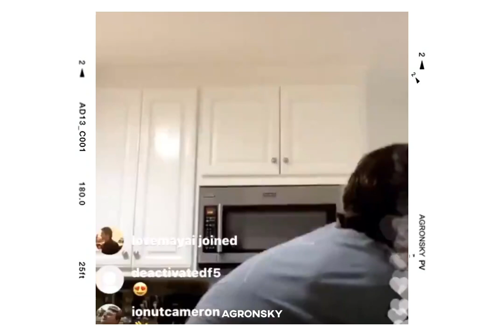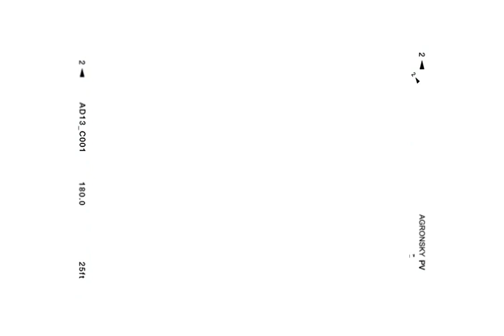the best of: Love, Victor cast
Love, Victor is an American teen drama web television series created by Isaac Aptaker and Elizabeth Berger, inspired by and set in the same world as the 2018 film Love, Simon. The series premiered on June 17, 2020, on Hulu. It is produced by 20th Century Fox Television, with Aptaker and Berger serving as showrunners.

Michael Cimino stars as Victor, a teen from a Colombian family living in Atlanta, alongside Ana Ortiz, James Martinez, Isabella Ferreira, Mateo Fernandez, Rachel Naomi Hilson, Bebe Wood, George Sear, Anthony Turpel, and Mason Gooding. Nick Robinson, who starred as the titular role in the original film, produces and narrates the series. Filming began in August 2019 in Los Angeles.